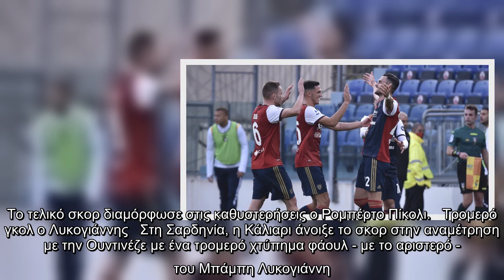Serie Α: Συνέχισαν με νίκες Μίλαν και Ιντερ -Τρομερό γκολ ο Λυκογιάννης στην ισοπαλία της Κάλιαρι [β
Serie Α: Συνέχισαν με νίκες Μίλαν και Ιντερ -Τρομερό γκολ ο Λυκογιάννης στην ισοπαλία της Κάλιαρι [βίντεο]